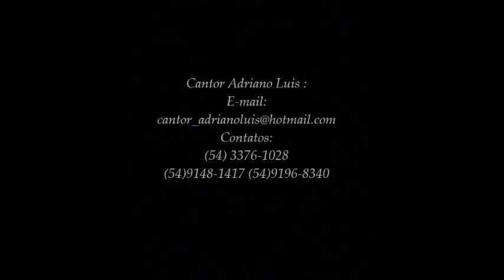César Prates cantando com o Cantor Adriano Luis